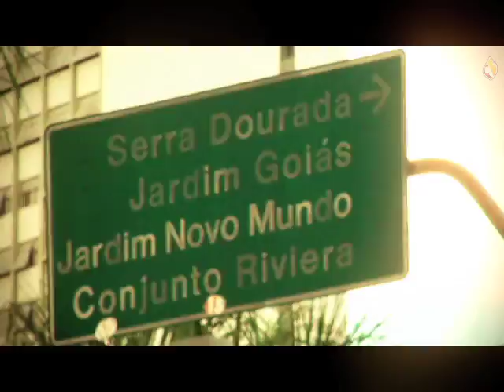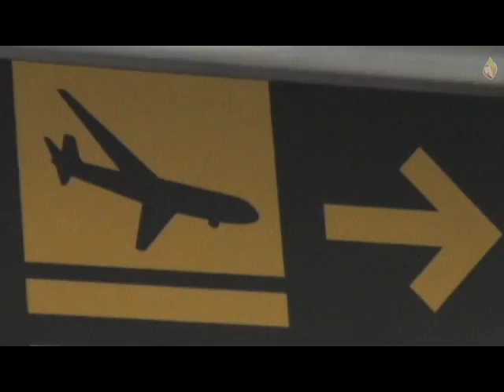Fernanda Brum e Bruna Karla em Goiânia - GO | Espaço Curiosidades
Programa da Fernanda Brum (@prafebrum) gravado em Goiânia. Ela e a Bruna Karla fizeram um show no mesmo dia. Você vai conferir Fernanda Brum entrevistando Bruna Karla e muito mais...